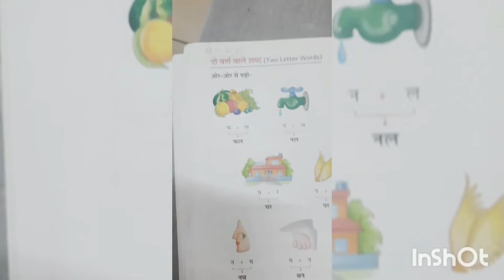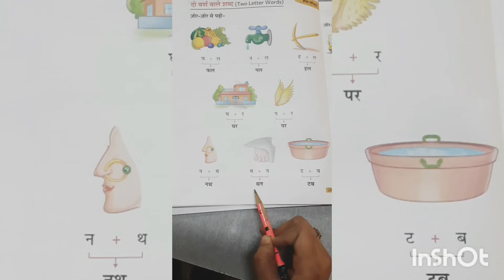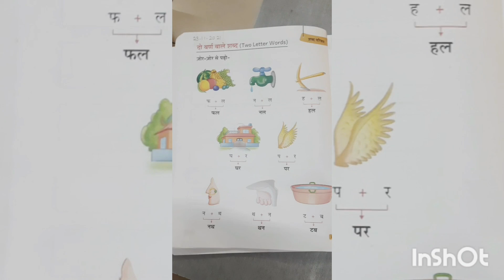Two letter words (Hindi)